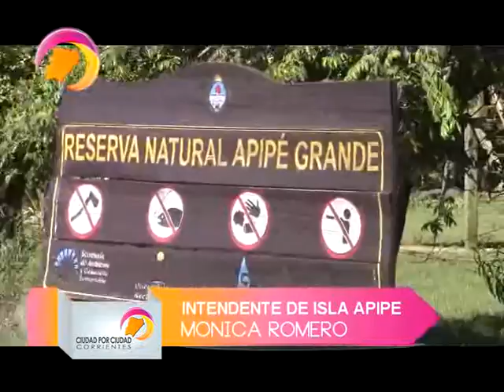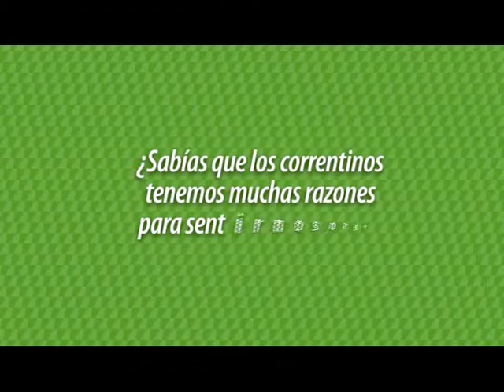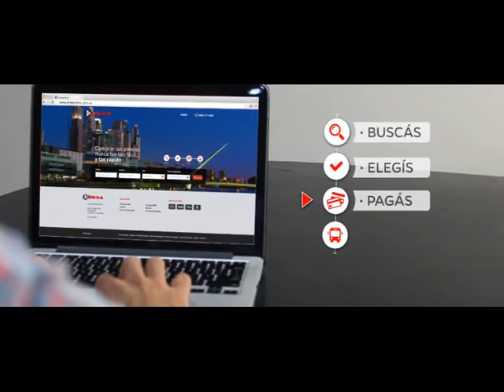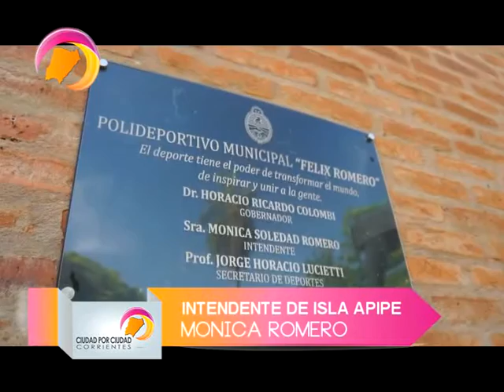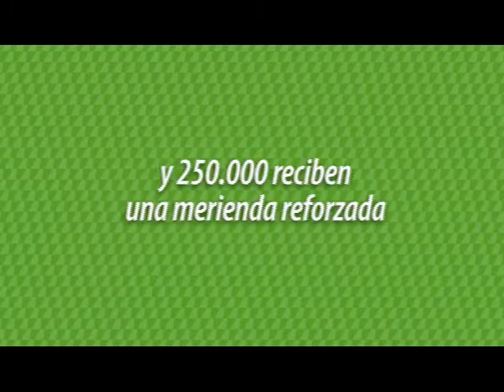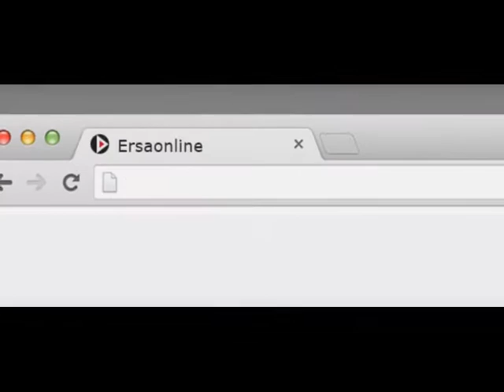2016 Ciudad por Ciudad N 30 - Isla Apipe ( Ituzaingo )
2016 Ciudad por Ciudad N 30 - Isla Apipe ( Ituzaingo )